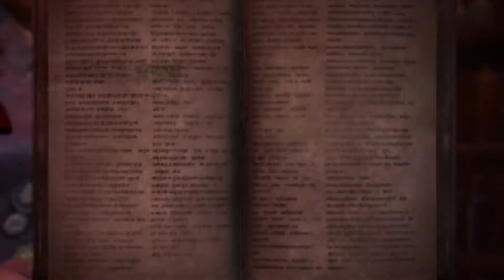Monster Hunter World Iceborne August 25 2020 part 1